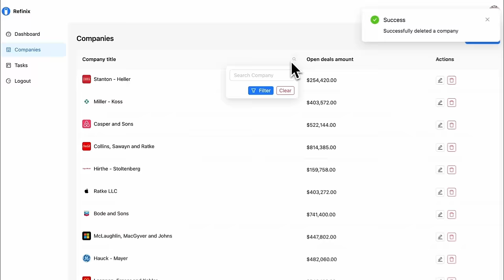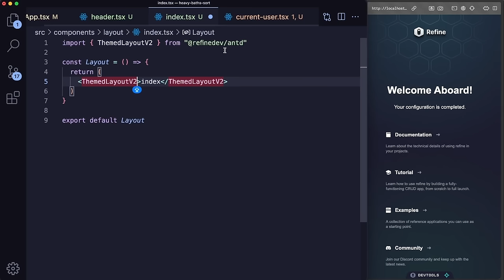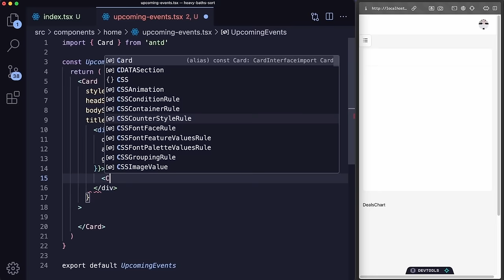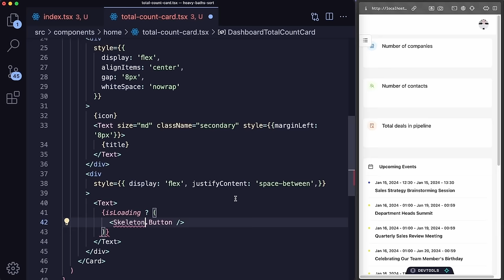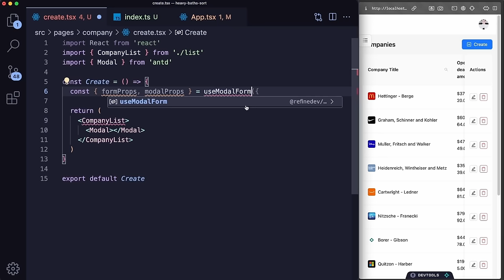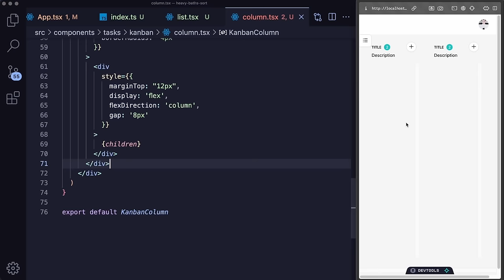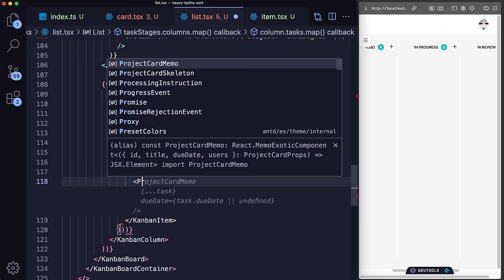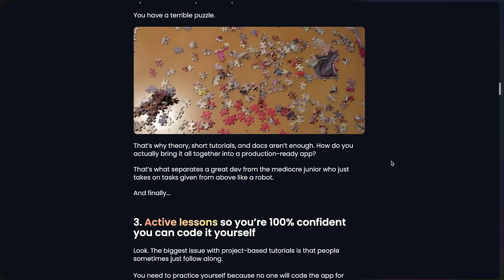Build and Deploy a React Admin Dashboard With Real time Data, Charts, Events, Kanban, CRM, and More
Build an admin dashboard with full authentication, a homepage displaying charts and activities, a comprehensive table for companies with CRUD and search, and a Kanban board with real-time synchronization using Refine Framework.

🌟 Become a top 1% Next.js 14 developer in only one course

Time Stamps 👇
00:00:00 — Intro
00:04:33 — Create Refine Project
00:07:39 — Refine Dev Tools
00:09:48 — Remove unnecessary files
00:10:45 — Data provider setup
00:29:44 — Auth provider
00:34:02 — Workflow setup
00:36:41 — Initial routes demo
00:40:39 — Update login
00:42:49 — App routes and layout setup
01:33:04 — Home deals and upcoming events
02:15:49 — Latest activities and total count cards
02:52:53 — Company list page
03:12:24 — Create company
03:29:25 — Company edit
03:47:34 — Kanban board
05:11:04 — Kanban task create
05:18:45 — Kanban task edit
05:28:26 — Deployment